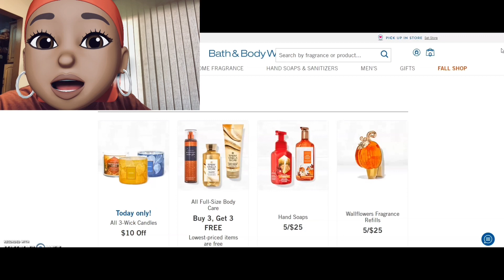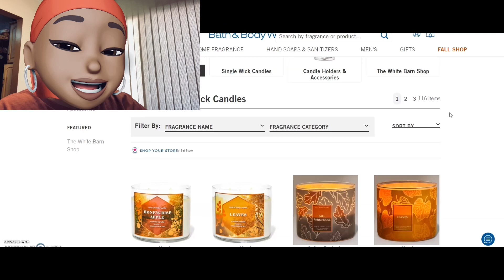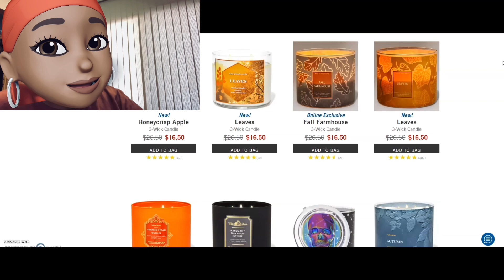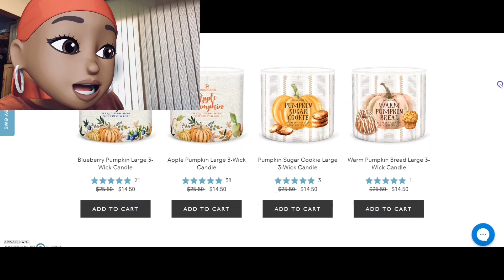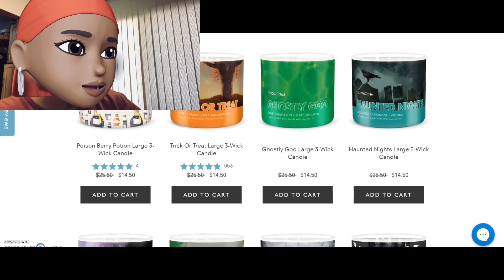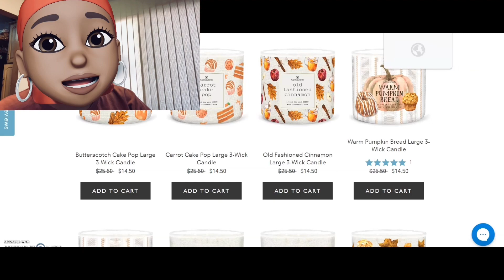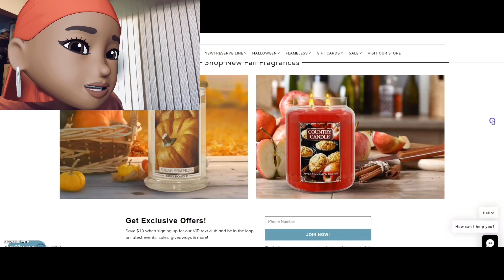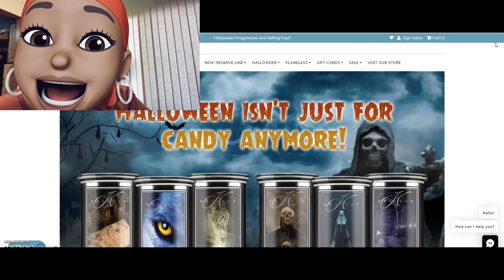Real Time Check-In: Bath and Body Works - $10 off all 3 wick candles